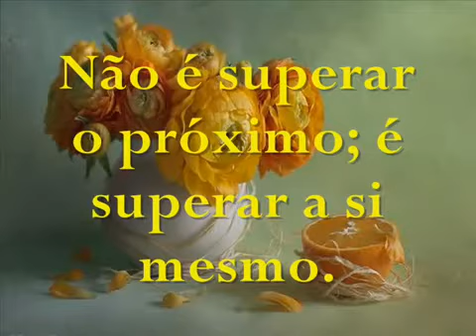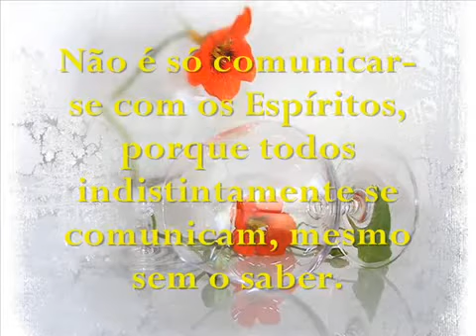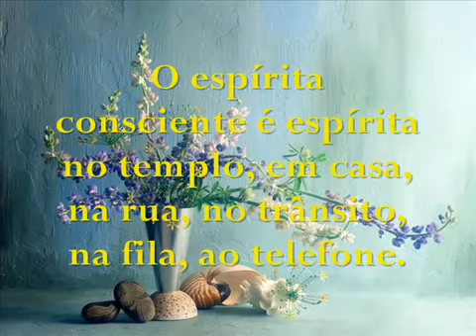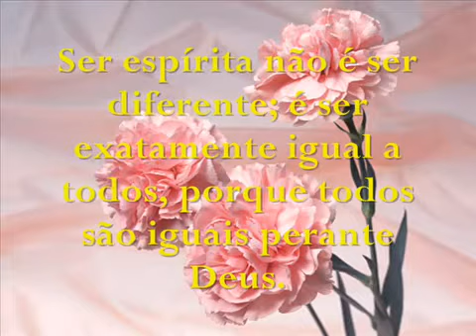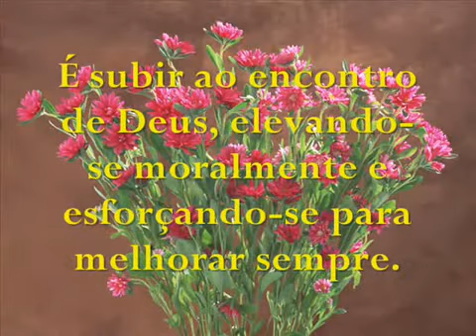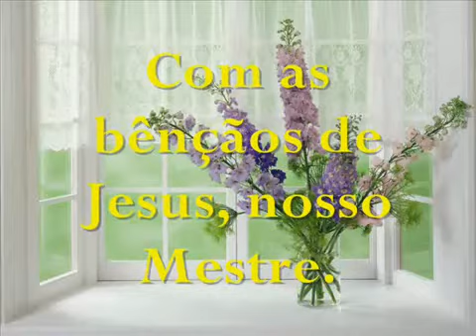Sabedoria Espírita - Mensagem de Luz - Wanderley Pereira - Ser Espírita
Mensagem extraída do livro "Aprendendo a lidar com as crises", de Wanderley Pereira, jornalista, médium, e escritor espírita, falecido em 08.Mar.2014 aos 71 anos de idade.

Produzido e editado por Iaba Vídeos (Araras - SP). Música Orinoco Flow (Enya). Imagens Internet.

Ser espírita não é ser nenhum religioso; é ser cristão. Não é ostentar uma crença; é vivenciar a fé sincera. Não é ter uma religião especial; é deter uma grave responsabilidade. Não é superar o próximo; é superar a si mesmo. Não é construir templos de pedra; é transformar o coração em templo eterno.

Ser espírita não é apenas aceitar a reencarnação; é compreendê-la como manifestação da Justiça Divina  e caminho natural para a perfeição.

Não é só comunicar-se com os Espíritos, porque todos indistintamente se comunicam, mesmo sem o saber; é comunicar-se com os bons Espíritos para se melhorar e ajudar os outros a se melhorarem também.

Ser espírita Não é apenas consumir as obras espíritas para obter conhecimento e cultura; é transformar os livros, suas mensagens, em lições vivas para a própria mudança.

Ser espírita Não é internar-se no Centro Espírita, fugindo do mundo para não ser tentado; é conviver com todas as situações lá fora, sem alterar-se como espírita, como cristão.

É estar consciente no templo, em casa, na rua, no trânsito, na fila, ao telefone, sozinho ou no meio da multidão, na alegria e na dor, na saúde e na doença.

Ser espírita não é ser diferente; é ser exatamente igual a todos, porque todos são iguais perante Deus.

Não é mostrar-se que é bom; é provar a si próprio que se esforça para ser bom, porque ser bom deve ser um estado normal do homem consciente. Anormal é não ser bom.

Ser espírita não é curar ninguém; é contribuir para que alguém trabalhe a sua própria cura.

Não é tornar o doente um dependente dos supostos poderes dos outros; é ensinar-lhe a confiar nos poderes de Deus e nos seus próprios poderes que estão na sua vontade sincera e perseverante.

Ser espírita não é consolar-se em receber; é confortar-se em dar, porque pelas leis naturais da vida, "é mais bem aventurado dar do que receber".

Não é esperar que Deus desça até onde nós estamos; é subir ao encontro de Deus, elevando-se moralmente e esforçando-se para melhorar sempre.

Isso é ser espírita.

Com as bênçãos de Jesus, nosso Mestre.

Capítulo XVII - Sede perfeitos
Item 4 - Os bons espíritas

Bem compreendido, mas sobretudo bem sentido, o Espiritismo leva aos resultados (...) que caracterizam o verdadeiro espírita, como o verdadeiro cristão (...). O Espiritismo não institui nenhuma nova moral; apenas facilita aos homens a inteligência e a prática da do Cristo, facultando fé inabalável e esclarecida aos que duvidam ou vacilam. (...)

Reconhece-se o verdadeiro espírita pela sua transformação moral e pelos esforços que emprega para domar suas inclinações más. Enquanto um se contenta com o seu horizonte limitado, outro, que apreende alguma coisa de melhor, se esforça por desligar-se dele e sempre o consegue, se tem firme a vontade.

O Programa Sabedoria Espírita tem o propósito divulgar a educação espírita através de arquivos de vídeo postados no YouTube e, quando apropriado, o arquivo de áudio (MP3) do vídeo postado no 4Shared.

"Lembra-te deles, os quase loucos de sofrimento, e trabalha para que a Doutrina Espírita lhes estenda socorro oportuno".

Dércio Conceição
Divulgador da Doutrina Espírita